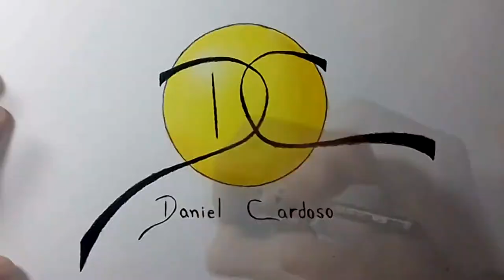Realistic drawing of Gandhi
“Remember that all through history, there have been tyrants and murderers, and for a time, they seem invincible. But in the end, they always fall. Always.”        -Mahatma Gandhi